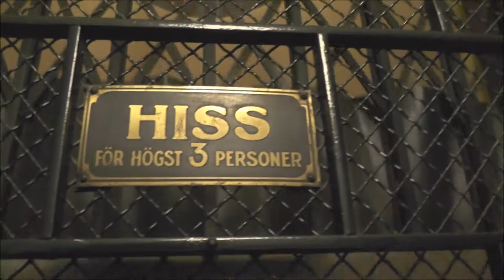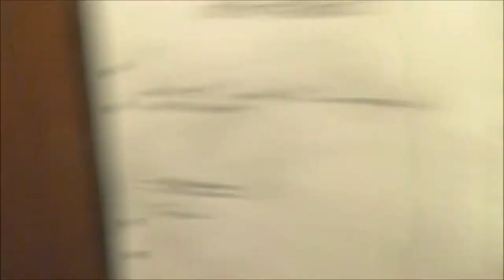Classic Hvilan Traction elevator @ Vulcanusgatan 4, Stockholm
Manufacturer: HVILAN
Installation year:
Serial Number:
Capacity: _Kg (_lbs.) - _ Persons
Floors: _ =

Location: Vulcanusgatan 4, Stockholm (Birkastan) SWEDEN!